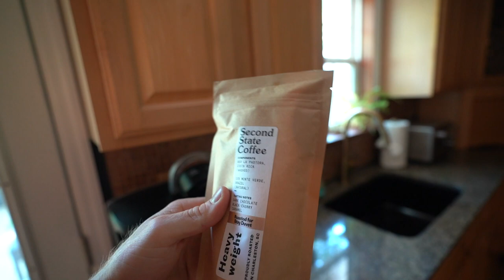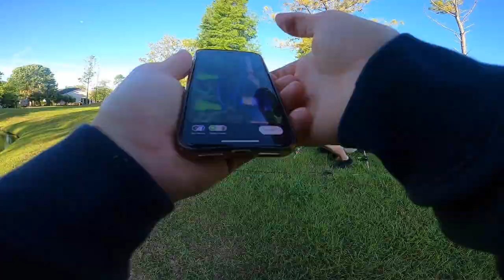1st Time to Fish Charleston! (Hunting new Species) feat. Becca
We are in Charleston for the 1st time to FISH the city and we start at alligator infested ponds… After hooking into a new species, we start hunting for more!! Feat. Fishing With Becca

Save $10 off your first order with Code: WESTIN10

Becca’s channel: @beccayaseen